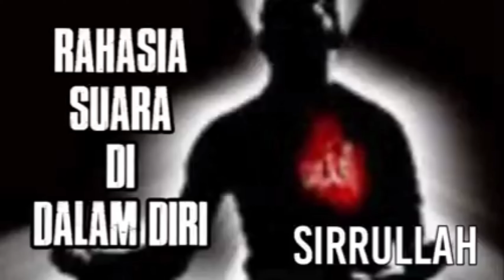RAHASIA SUARA DIDALAM DIRI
sirrullah "rahasia suara di dalam diri